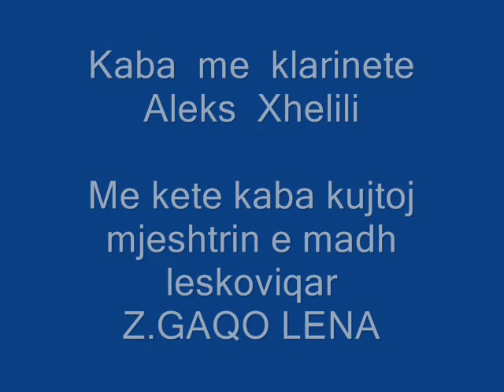Kaba me klarinete (Aleks Xhelili)